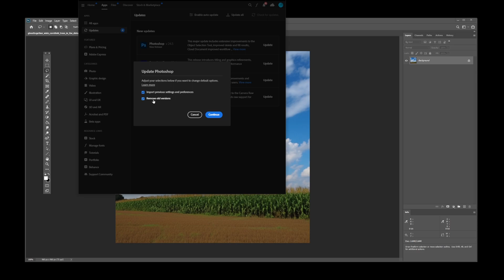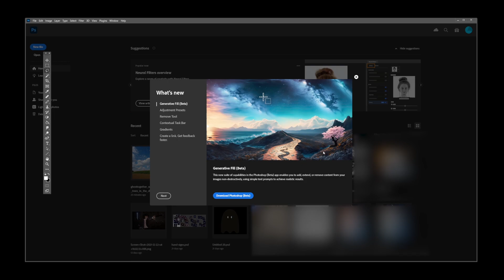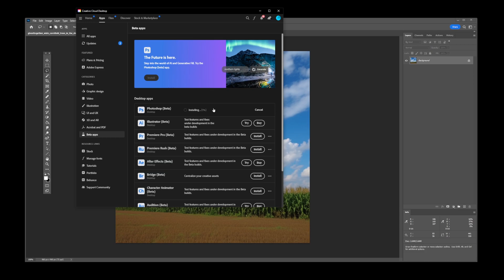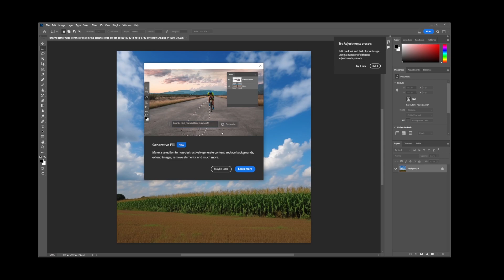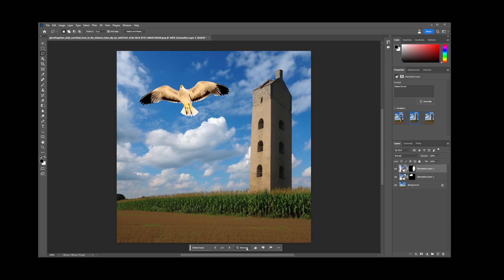Fix Photoshop Generative Fill Not Showing Up (Quick Tutorial)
photoshop generativefill photoshoptutorial photoshop generative fill not showing up. You might run into a problem where generative fill is not showing up in Photoshop, even after you updated to latest beta version. This is why many people are searching for photoshop generative fill not showing up. In this brief tutorial I'll show you how to fix this, and also how to use the new generative fill AI tool in Photoshop.

Article with instructions on what to do if your Generative Fill is not showing up:

Timestamps:
00:00 How To Update Photoshop to the new beta with generative fill AI tool
00:02 Go To Help and Update
01:36 Photoshop Generative Fill Not Showing Up (how to fix it)
02:17 Beta Apps
02:24 Installing Latest Version of Photoshop Beta with Generative Fill
03:08 Generative Fill Example 1 (Adding a large bird into the sky)
03:58 Generative Fill Example 2 (Adding a distant tower behind an object)